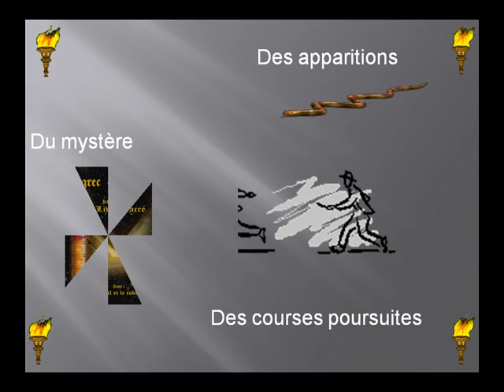Kumpiy-Le livre sacré Tome 1 l'oeil et le cobra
Présentation musicale du livre d'Ygrec :

Tara et Michel découvrent que le vieux livre acheté dans une boutique possède des pouvoirs mystérieux. Celui-ci les entraîne, presque malgré eux, dans une rocambolesque chasse au trésor en compagnie de Madame Oubaseka. Déjoueront-ils les pièges tendus par Monsieur Merlin ? Résoudront-ils les énigmes proposées par Kumpiy pour suivre la voie initiatique ? Echapperont-ils à Laurent et ses comparses ? Ils comprendront vite que toutes les phrases ont deux significations, l'une matérielle, l'autre spirituelle. Le trésor n'est pas toujours celui que l'on croit. Après « Témoins de lumière » qui retraçait le parcours psychologique et spirituel de sept héros de la vie « ordinaire » sortant vainqueurs d'épreuves tragiques, Ygrec nous plonge dans une fiction initiatique où le fantastique s'installe dans l'univers connu. Kumpiy devrait dévoiler d'autres secrets dans un deuxième tome. .A suivre...